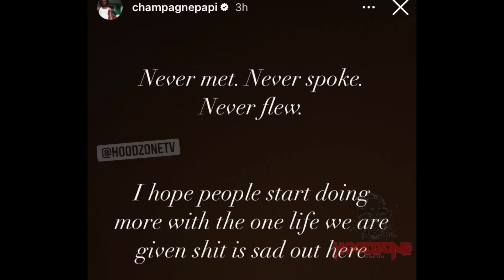Drake Getting Arrested “I Didn’t Do Anything” 😳